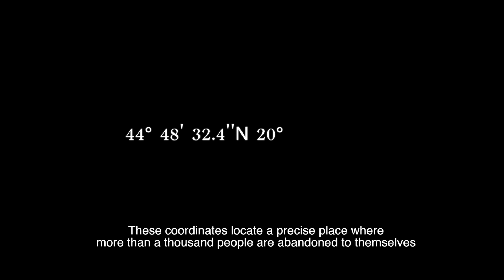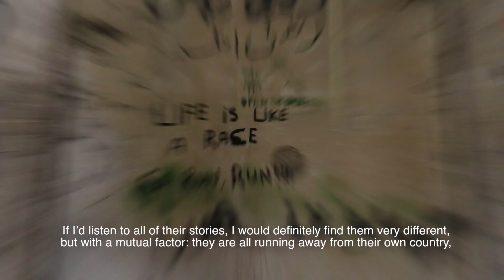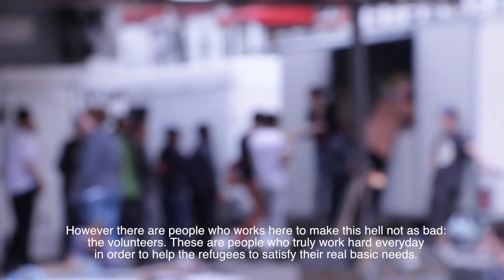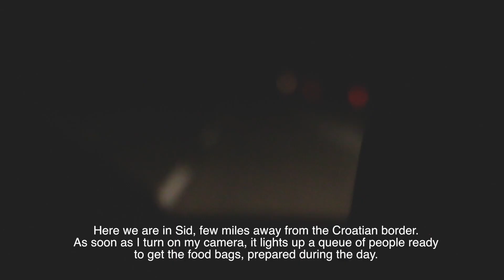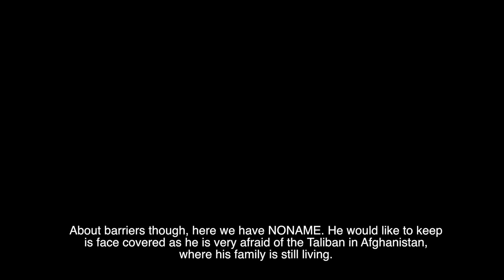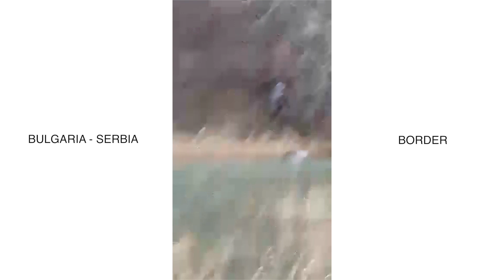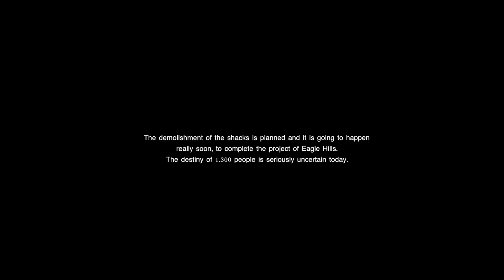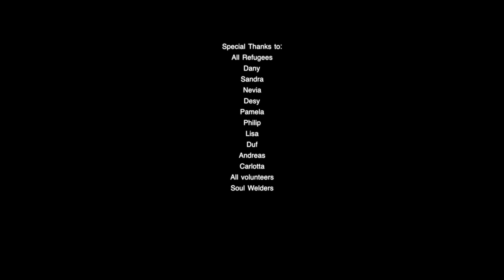Life in Standby --- Refugees in Belgrade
Reportage from Belgrade, Serbia.

Last speech:
Charlie Chaplin - The Great Dictator

Made By:
RØDE Microphones - VideoMic Pro + Radio Mic

This video wants to raise awareness on humanitarian issues, has no profit and has been made free of charge. Images and music used are therefore not used for commercial purposes.